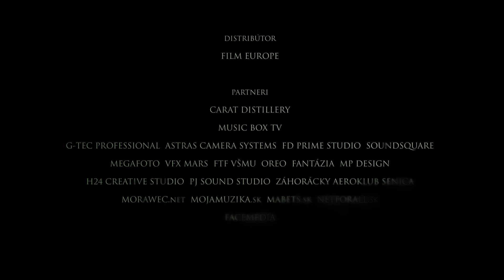IMMORTALITAS - Trailer (HD)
Trailer celovečerného filmu - Immortalitas.

Trailer feature length movie - Immortalitas.

Réžia/ Directed by: Erik Bošnák
Produkcia/ Production: Mária Kadlecová a Patrick Horváth
Námet/ Story by: Erik Bošnák a Peter Mňahončák
Strih/ Edited by: Fabián Fronček
Kamera/ Camera by: Vladimír Straka
Makeup: Beáta Paulenová a Michaela Vargicová
Hrajú/ Actors: Karol Csino, Lujza Garajová-Schrameková, Pavel Višňovský, Jakub Gogál

Výroba: Film Craft a Film Europe